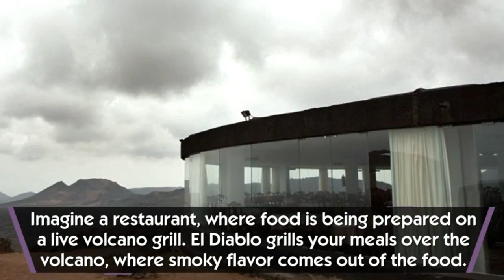LANZAROTE vacation travel at TIMANFAYA EL Diablo - Restaurant with Grill Active VOLCANO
Here in my hometown Lanzarote, Spain. You can find the famous tourist attraction TIMANFAYA where is located the EL DIABLO RESTAURANT.
El Diablo is a unique restaurant where the chefs have access to a volcano of their own.